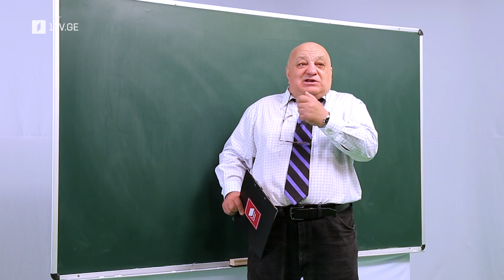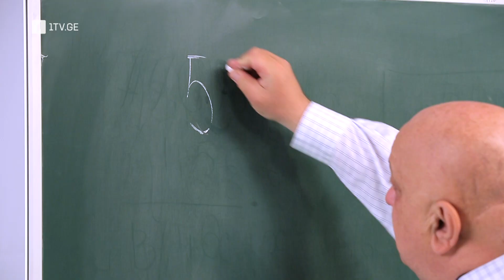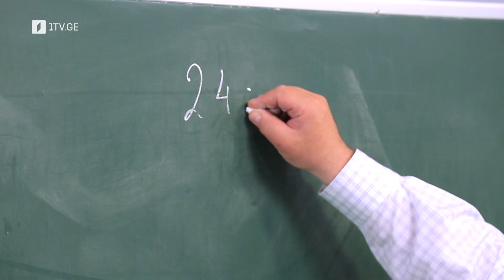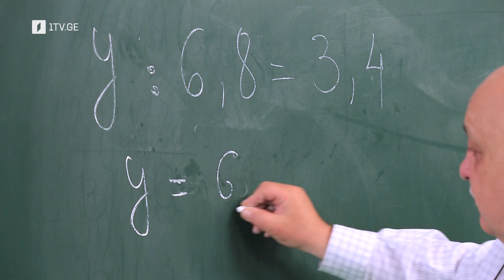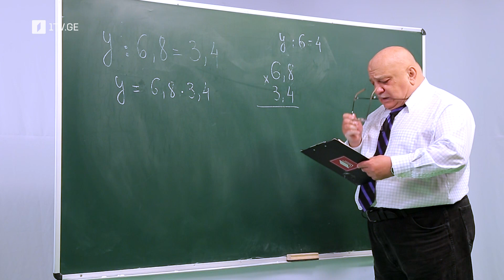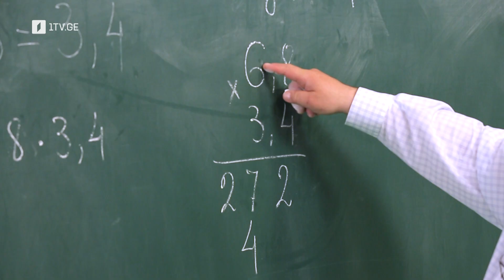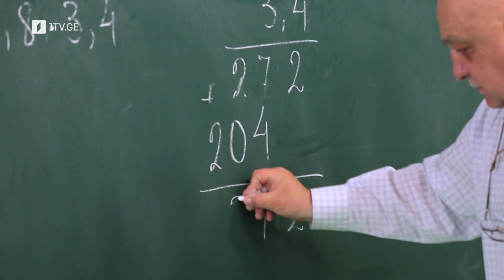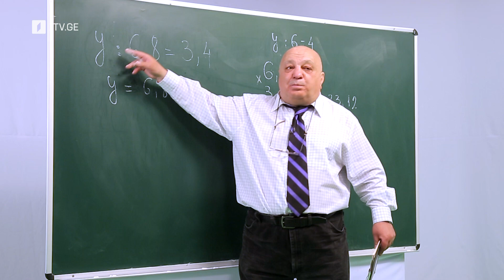ცვანციკას ონლაინ გაკვეთილები - VI კლასი: განტოლება